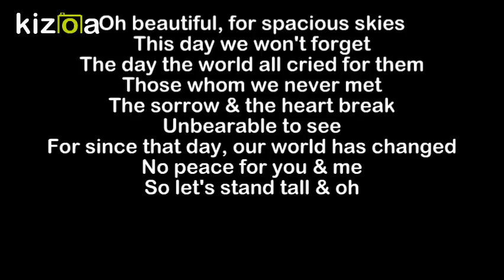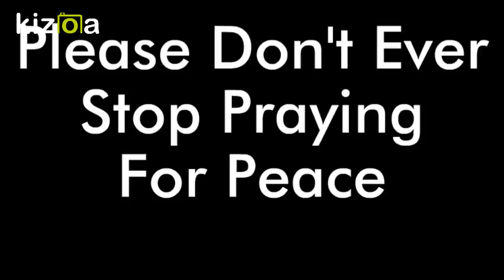Kizoa Video Editor - Movie Maker: 911 Tribute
My Tribute To 911 and all it's victims and families